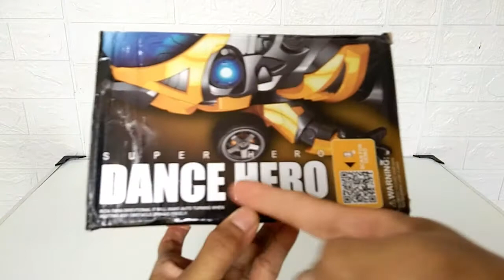UNBOXING|Mobil polisi, Ambulan, Helly, Robot Bumble bee, kerete epi, dll.|komandan toys.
Unboxing mainan keren seperti mobil polisi, ambulan, helly, robot bumble bee, excavator, buldozer, forklift, mixer truk, keeta api, dll.|komandan toys.